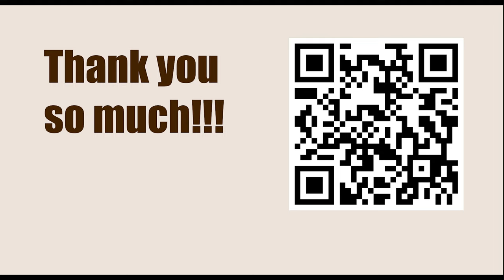Laszlo Szabo vs Robert James Fischer, Buenos Aires 1970